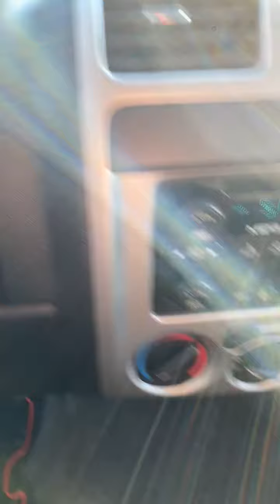2007 Chevrolet Colorado Used Arlington,TX Auto Paradise of Texas